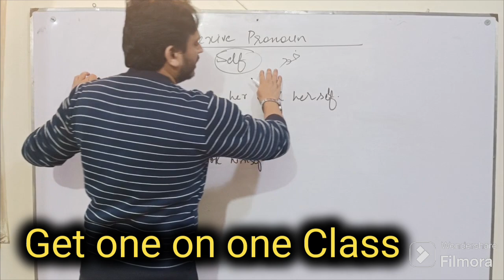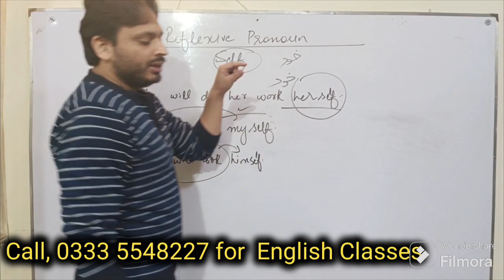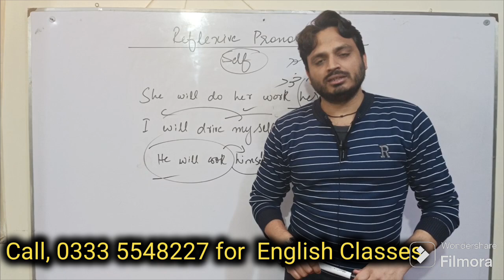Reflexive Pronoun | Myself, Herself, Yourself etc | By Syed Ali Raza Kazmi